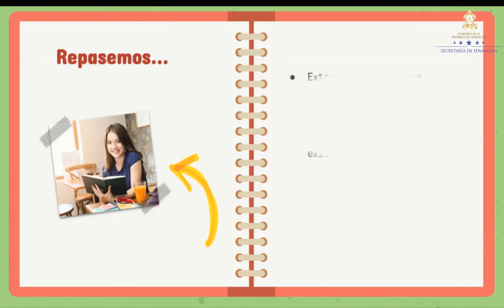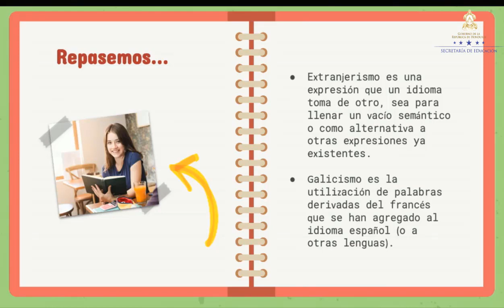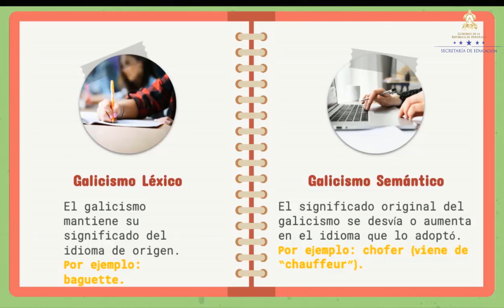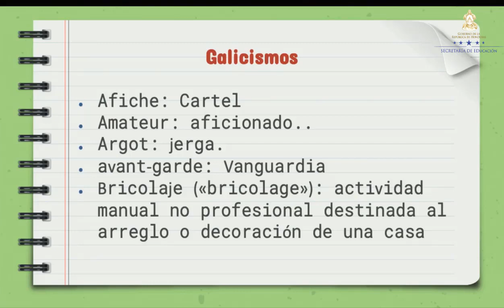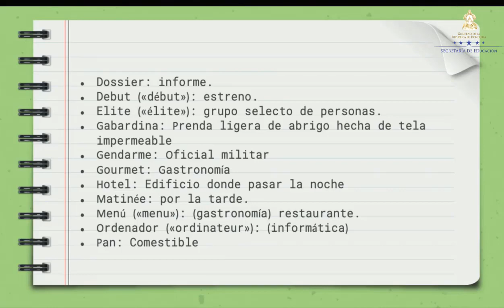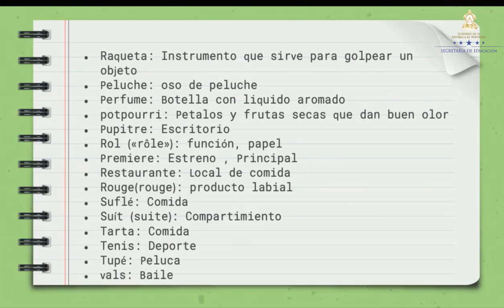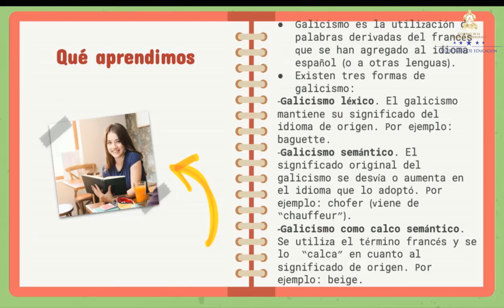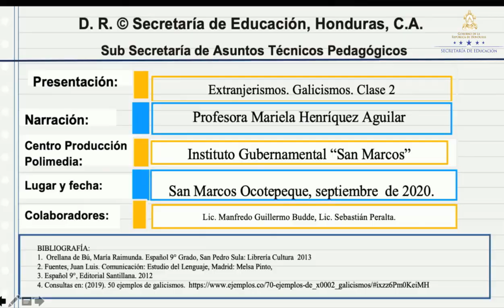Extranjerismos, galicismos clase 2 – Noveno Grado - Español